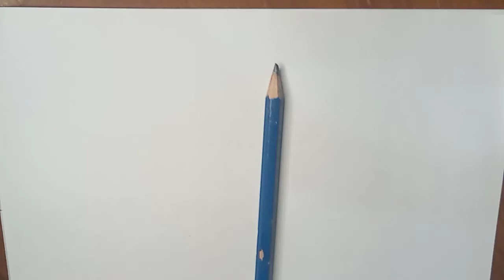Pensil, KALIGRAFI LATIN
Menulis latin